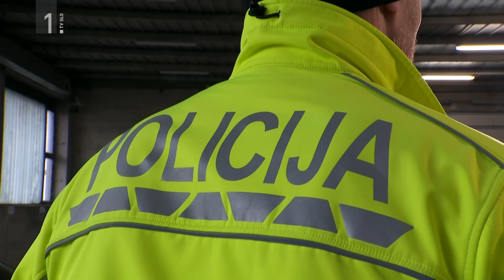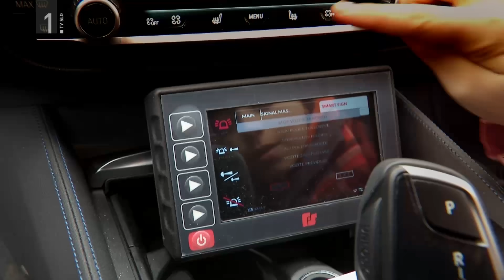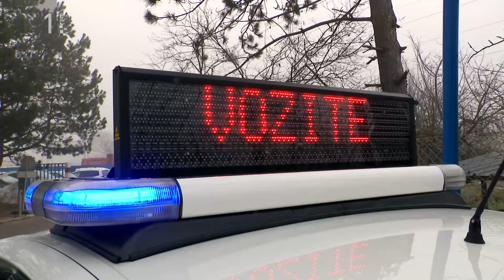Firbcologi: prometni policist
Kakšno je delo prometnega policista?

Firbcologi so oddaja za otroke in mlade, ki je na sporedu vsako soboto (od oktobra do januarja) ob 8:45 na TV SLO 1. Najdeš nas tudi na in družbenih omrežjih
TT: @cist_hudo